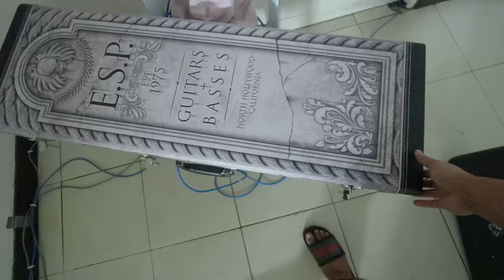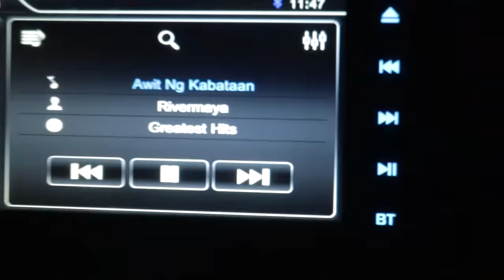REGALANTE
Si John Regalante.